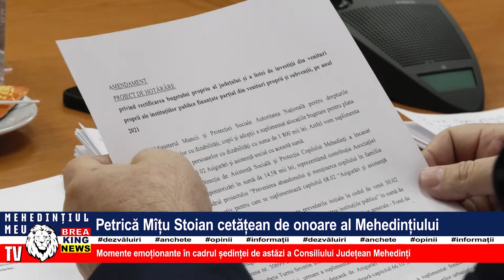PETRICĂ MÎȚU STOIAN CETĂȚEAN DE ONOARE AL MEHEDINȚIULUI